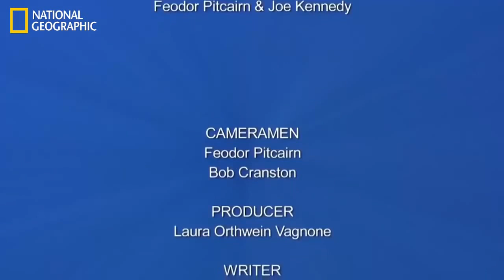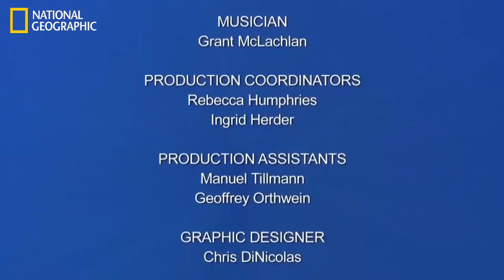South Pacific Ocean Animals National Geographic HD